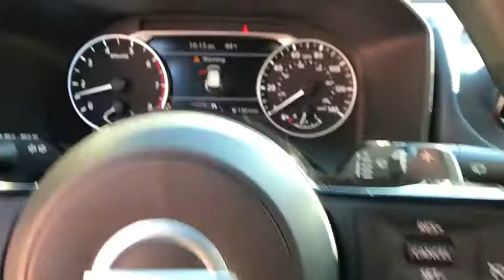2021 Nissan Rogue Clovis, Selma, Fresno, Merced, Sanger, CA MC698443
GLACIER WHITE New 2021 Nissan Rogue available in Clovis, California at Lithia Nissan Clovis. Servicing the Selma, Fresno, Merced, Sanger, CA area.
2021 Nissan Rogue FWD S - Stock#: MC698443 - VIN#: 5N1AT3AA8MC698443

GLACIER WHITE exterior and Charcoal interior, S trim. FUEL EFFICIENT 35 MPG Hwy/27 MPG City! Bluetooth, Alloy Wheels, Auto-Off Headlights, Back-Up Camera. Warranty 5 yrs/60k Miles - Drivetrain Warranty; CLICK NOW! KEY FEATURES INCLUDE: Back-Up Camera, Bluetooth, Auto-Off Headlights Rear Head Air Bag, Side Head Air Bag, Aluminum Wheels, Privacy Glass, Remote Trunk Release, Child Safety Locks, MP3 Player. Nissan S with GLACIER WHITE exterior and Charcoal interior features a 4 Cylinder Engine with 181 HP at 6000 RPM*. OUR OFFERINGS: ***Why is Nissan of Clovis the Go-To Spot for Fresno, Madera and Visalia Drivers Seeking a New or Used Nissan Vehicle? It could be our varied and accommodating selection of new Nissan models, including the much-loved Nissan Altima, Maxima, Sentra, Murano and Pathfinder. Perhaps it's our equally vast range of high-quality, Nissan of Clovis-approved used cars. Visit our dealership at 370 W Herndon Ave Clovis, California and find out for yourself!*** Horsepower calculations based on trim engine configuration. Fuel economy calculations based on original manufacturer data for trim engine configuration. Please confirm the accuracy of the included equipment by calling us prior to purchase.